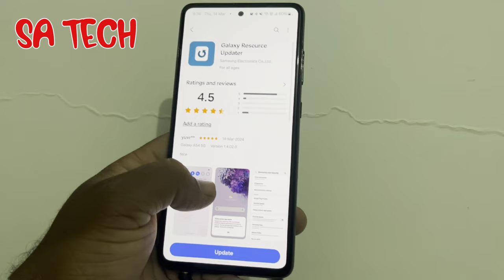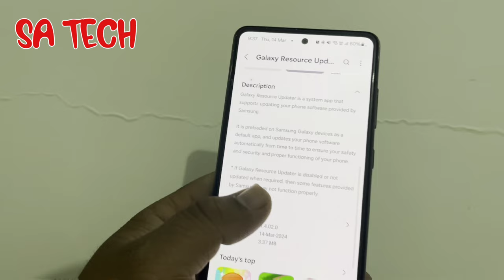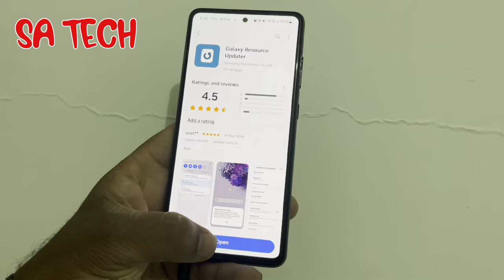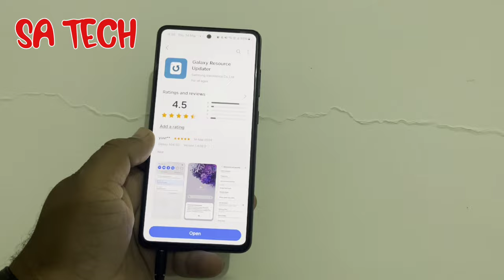What is Galaxy Resource Updater App , Samsung Galaxy Resource Updater App New Update 2024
in this video i describe about What is Galaxy Resource Updater App in Hindi